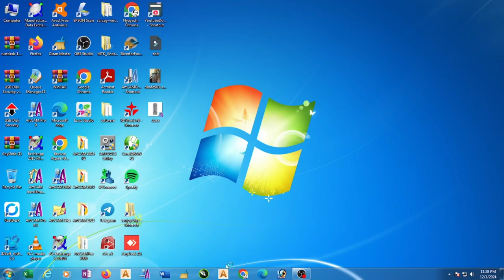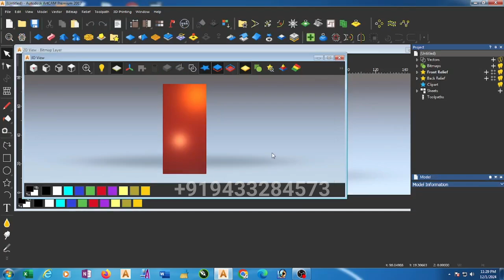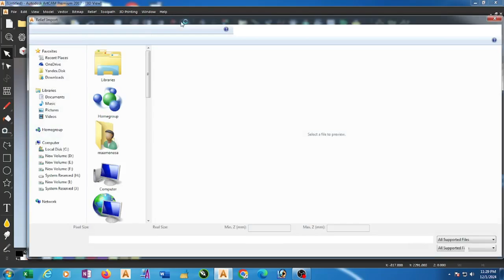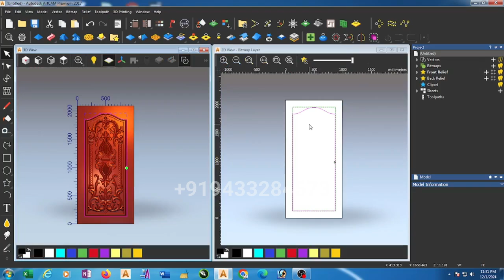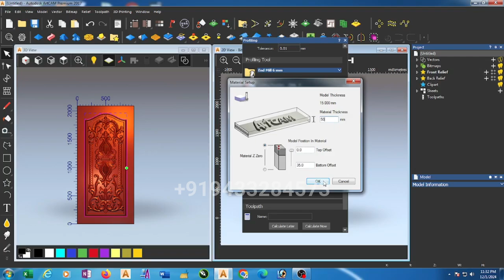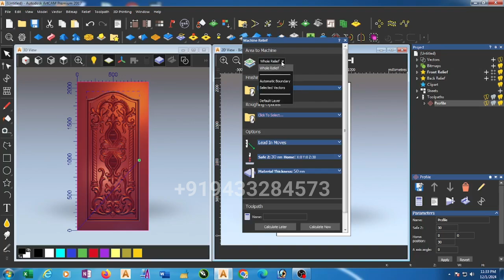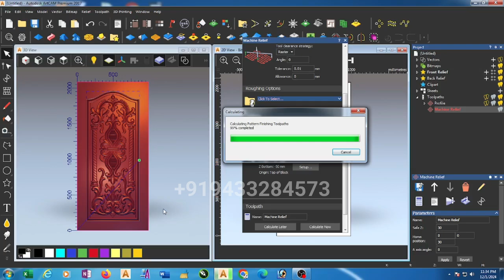how to make 3d toolpath in Artcam 2017 Bengali Language